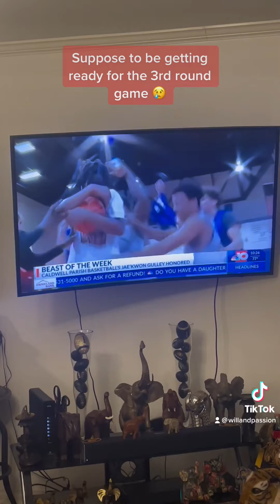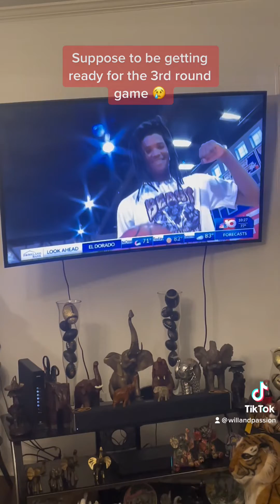Beast of the week Caldwell Spartan Jae’kwon Gulley